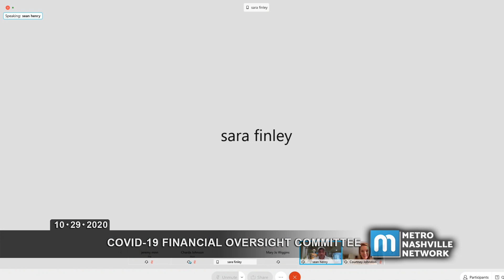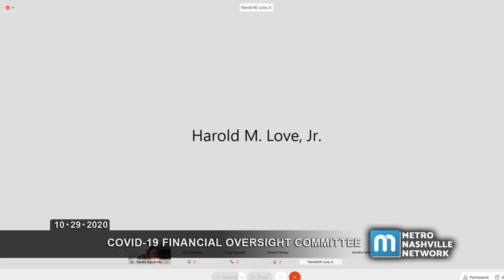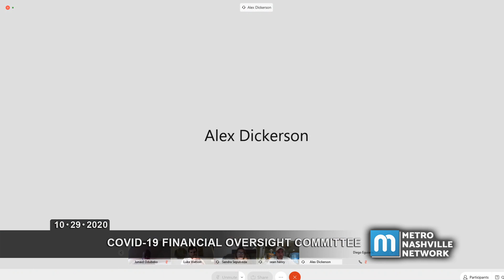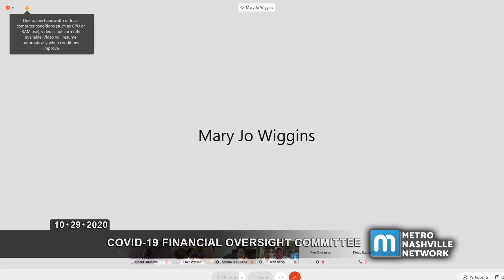10/29/20 Covid-19 Financial Oversight Committee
Coverage of the virtually convened Covid-19 Financial Oversight Committee meeting from October 29, 2020